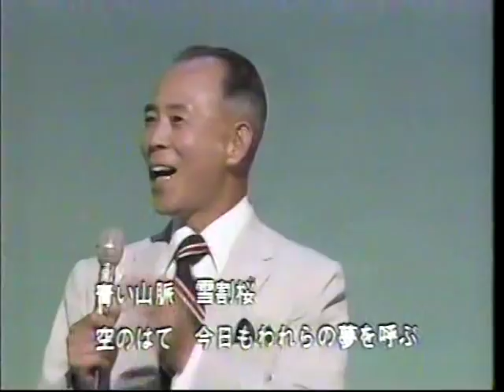Two soul -18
寺沢新子と金谷六助 ｢青い山脈｣(1949)